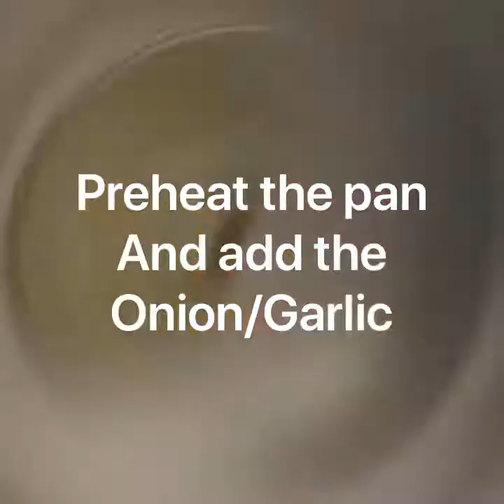How to Cook Delicious Foods For your Friends(Easy Recipe)